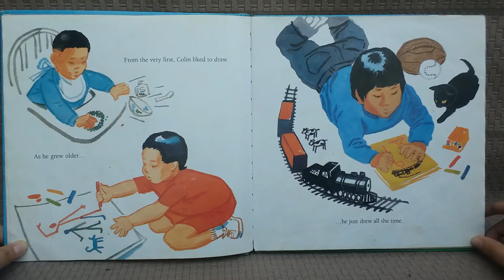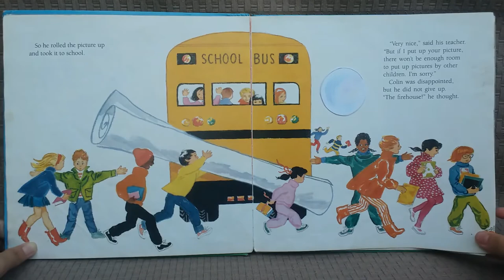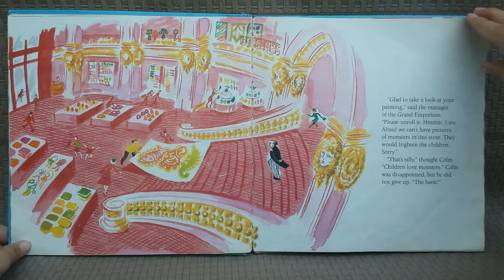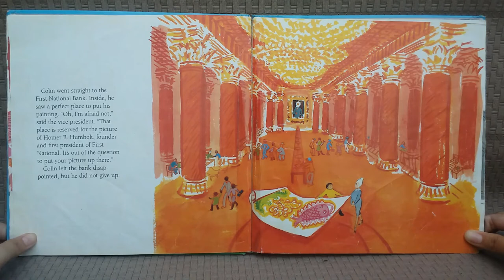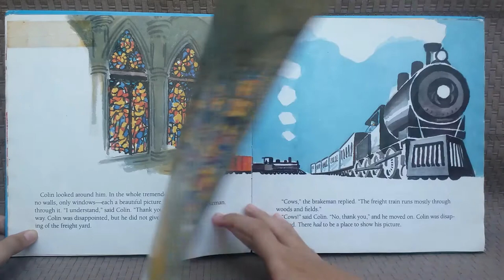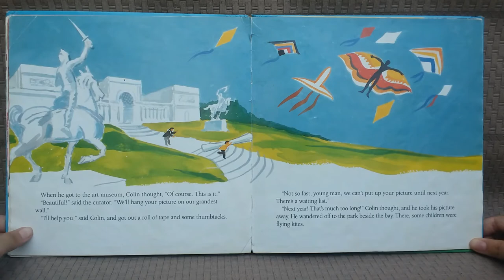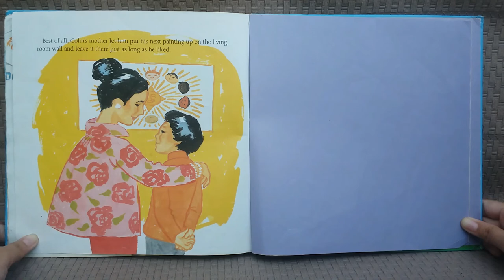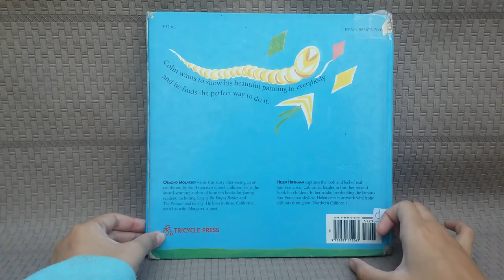A Sky Full of Kites - Children's Picture Book Read Aloud - Hobby and Perseverance Story for Kids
Colin loved to draw since he was very little. As he grew older, he just drew and drew.
Once, his mum bought him some paints and Colin wanted to paint a gigantic picture. Mum helped him glue together large sheets of paper and Colin painted a fantastic picture. Colin was so excited that he wanted to show his gigantic art work to everybody. He brought his painting to school, to the fire house, to a museum but all he got was disappointment.

Would Colin give up? Would he get frustrated? Would he eventually be able to show his magnificent artwork to lots of people? Let's read along!

Book title: A Sky Full of Kites
                   A story about kite, art work, hobby, perseverance, and disappointments.
Author: Osmond Molarsky
Illustrator: Helen Hipshman
Suitable for children age 3 - 10 and for ESL learners

Thanks a lot for enjoying A Sky Full of Kites - Children's Picture Book Read Aloud - Hobby and Perseverance Story for Kids!
Be awesome!